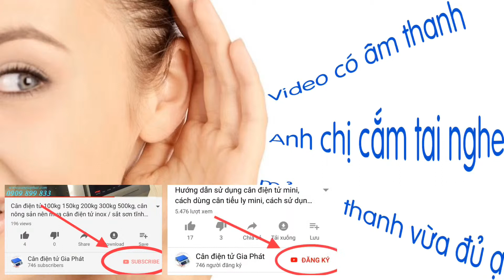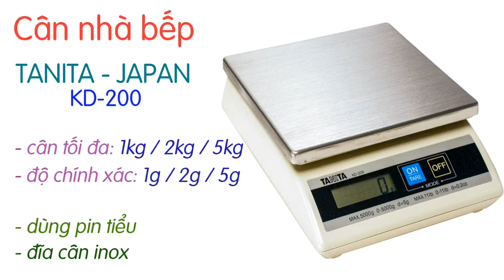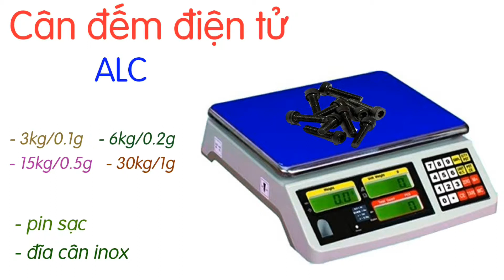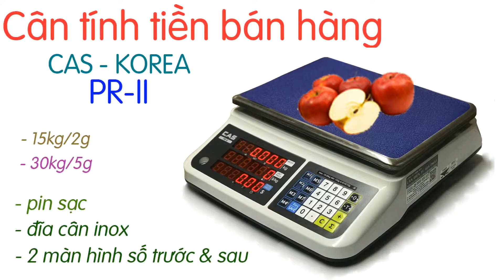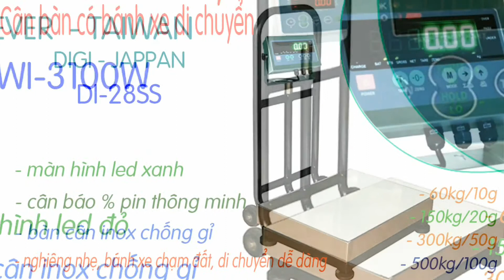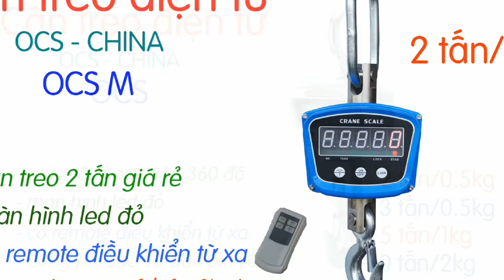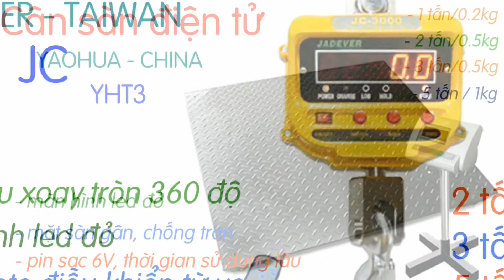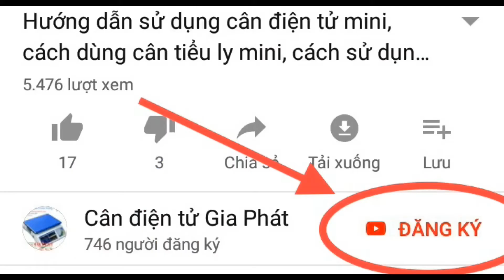Cân điện tử 500kg, cân 500kg, cân bàn điện tử 500kg, cân treo điện tử 500kg, cân sàn điện tử 500kg